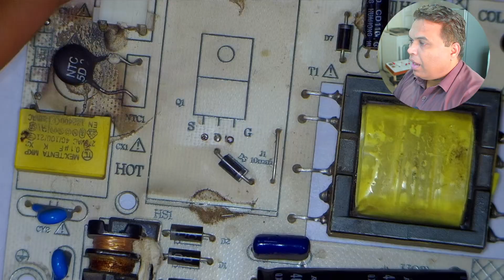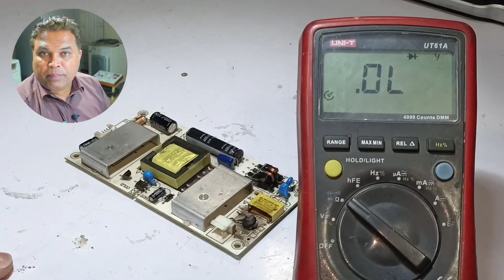Repairing SMPS Power Supply of LED TV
In this video, we tackle the challenging task of repairing an SMPS power supply that has been struck by lightning in a Samsung LED TV. Lightning strikes can cause significant damage to electronic components, and the power supply is often the first to be affected. Join us as we walk you through the step-by-step process of diagnosing and repairing the SMPS power supply in a Samsung LED TV that has been struck by lightning. We will cover common issues to look out for, tools needed for the repair, and safety precautions when working with electronic components. Whether you're a DIY enthusiast or a professional technician, this video will provide valuable insights into troubleshooting and repairing SMPS power supplies affected by lightning strikes. Don't let a lightning strike ruin your TV - learn how to repair it with our expert guidance. Watch now and get your Samsung LED TV back up and running quickly!